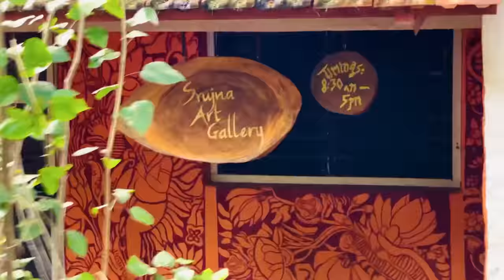A day spent at the famous Boarding School - Rishi Valley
Established in 1926, Rishi Valley School is an Indian boarding school, founded by the famous world renowned philosopher Jiddu Krishnamurti. It is located close to Madanapalle, Krishnamurti's birthplace, in the south Indian state of Andhra Pradesh.

Notable Alumni of this prestigious school include: Neelam Sanjiva Reddy, the sixth President of India, Varun Gandhi, son of late Sanjay Gandhi & currently a member of Lok Sabha, Aditi Rao Hydari, Indian actress & many other renowned figures

Rishi Valley is nestled in an ancient valley under the Rishikonda Hill where, sages, or in Sanskrit 'rishis', used to meditate. The school derives its name from these legends.
set in 375 acres of an independent valley, surrounded by Ancient granite hills with striking formations and tiny villages, Rishi Valley School has a holistic approach to education in the spirit of Krishnamurti's pedagogical vision. Rishi Valley was chosen by Krishnamurti for its atmosphere of peace and serenity, centered around a large banyan tree which was one of the oldest in India. This tree fell down in 2016. Not to forget the different varieties of trees, floral plants that dots the Rishi Valley school with elegant earthy space and a nip in the air making it pleasant throughout the year.

I kept pondering how this humble dwelling, had already made an impression. How nothing here seemed to be an eyesore, everything seemed to be in harmony. I stood there, imagining the learning and solace this place and school will continue to provide to seekers of knowledge and peace in the years to come. I imagined how Jiddu Krishnamurti may have found this place, in a distant past for imparting knowledge.

The buildings with the earth, the earth with the trees, the tress with the birds and squirrels, the birds and squirrels with the flowers, the flowers with the butterflies, the butterflies with the sky and the sky with the total space here. All seemed to be in harmony.

I wish to visit this place over and over again.

You will be amazed by what you could find here. I love this place very much.  I used to visit this place since I was a kid every summer vacation with Our entire maternal side families n relatives. There were times when we all walked from my maternal grandparents village  Kurabalakota to Rishi Valley, enjoying the lush green fields, mango orchards, tomato farms, hills and mountains.

Jiddu Krishnamurti who was born in Madanapalle in 1895 & founded this school, was a philosopher, speaker and writer. In his early life, he was groomed to be the new World Teacher, an advanced spiritual position in the theosophical tradition. He was subsequently raised under the tutelage of Annie Besant. During this time Krishnamurti had developed a strong bond with Annie Besant and came to view her as a surrogate mother. His father, who had initially assented to Besant's legal guardianship of Krishnamurti, was pushed into the background by the swirl of attention around his son. In 1912 he sued Besant to annul the guardianship agreement. After a protracted legal battle, Besant took custody of Krishnamurti.

During the 1930s Krishnamurti spoke in Europe, Latin America, India, Australia and the United States extensively.

When Krishnamurti was in India after World War II many prominent personalities came to meet him, including Prime Minister Jawaharlal Nehru.

In the 1970s, Krishnamurti met several times with then Indian prime minister Indira Gandhi, with whom he had far-ranging, and in some cases, very serious conversations. Jayakar considers his message in meetings with Indira Gandhi as a possible influence in the lifting of certain emergency measures Gandhi had imposed during periods of political turmoil.

Krishnamurti did not have allegiance to any nationality, caste, religion, or philosophy, and spent his life travelling the world, speaking to large and small groups, as well as individuals. He wrote many books, among them are The First and Last Freedom, The Only Revolution, and Krishnamurti's Notebook. Many of his talks and discussions have been published.

His last public talk was in Madras (now known as Chennai), India, in January 1986, a month before his death. Krishnamurti died of pancreatic cancer on 17 February 1986, at the age of 90 at his home in Ohai, California

His supporters — working through non-profit foundations in India, Britain, and the United States — oversee several independent schools based on his views on education.